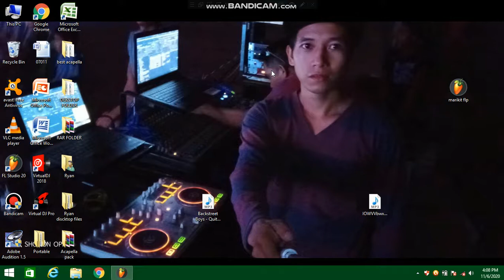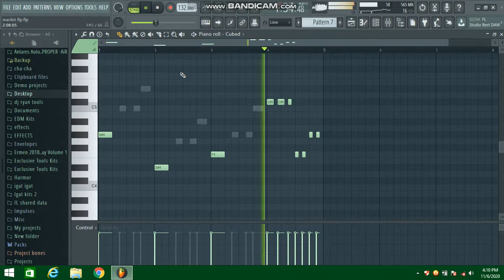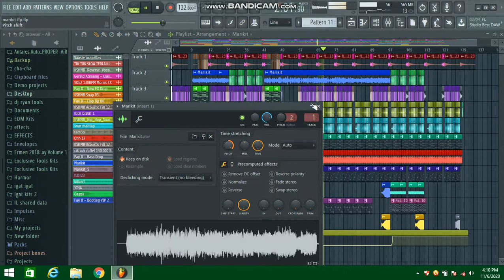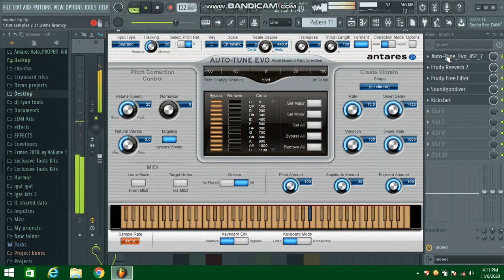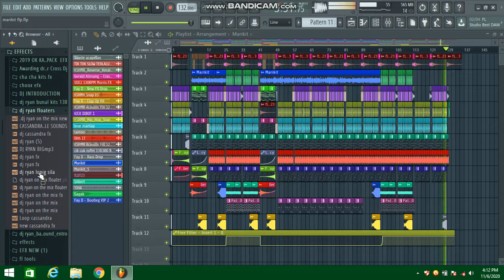Dj_Ryan_Bayawan_Remix_-_Marikit - Juan & Kyle_ new_TIK_TOK_Dance